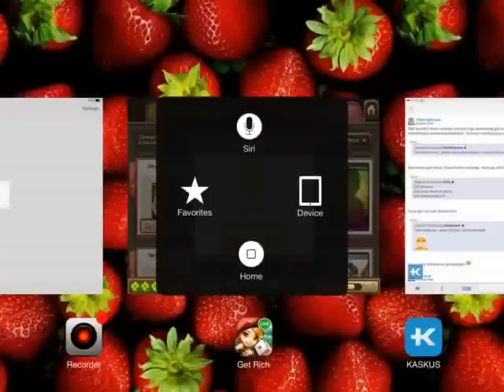Line Let's Get Rich || EASY GOT JKT 48 Card